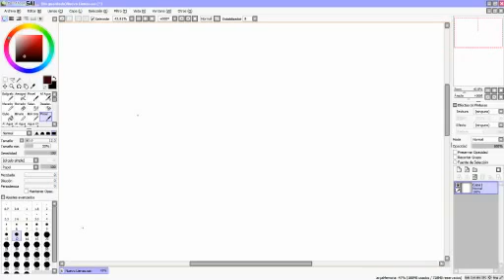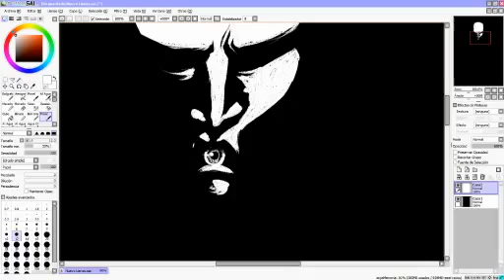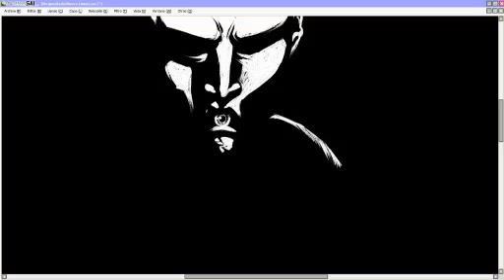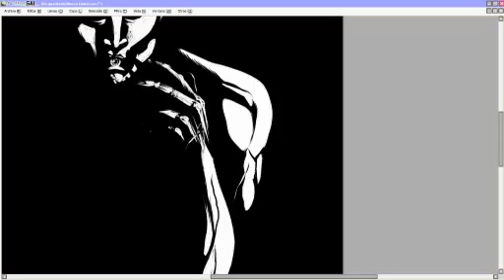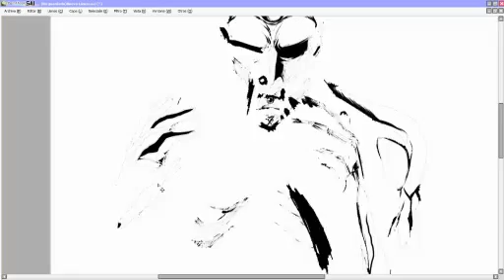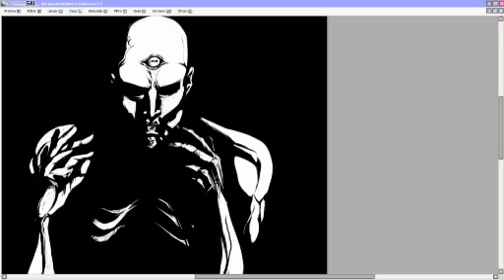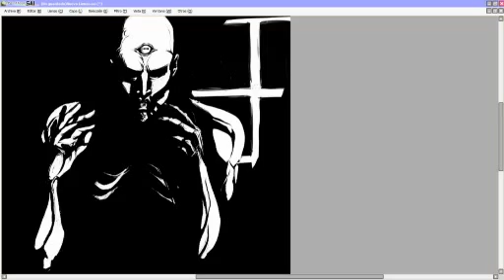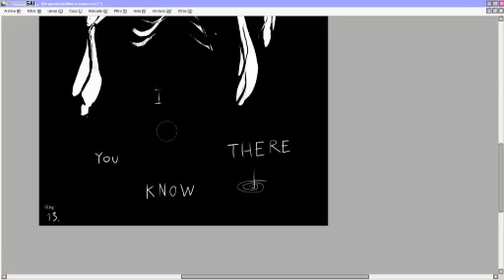Doodling from scratch to nothing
Dark stuff :)